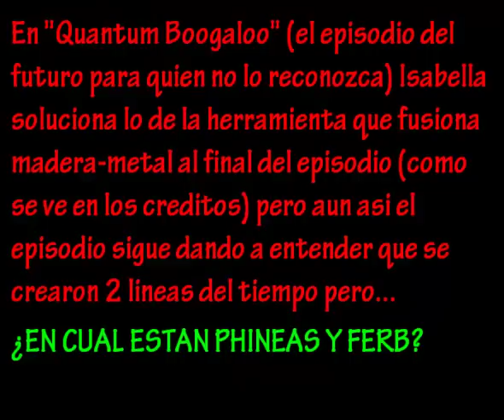Misterios de Phineas y Ferb 1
Hoy: Paradoja Temporal